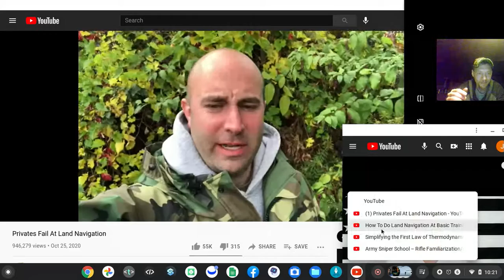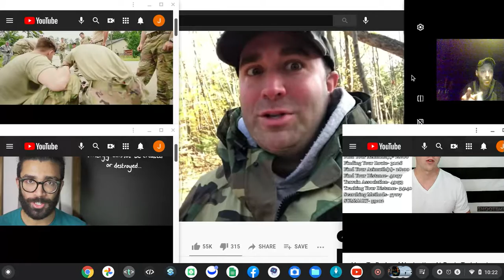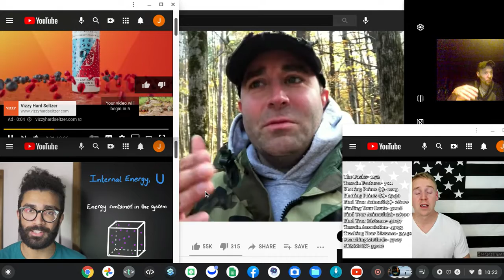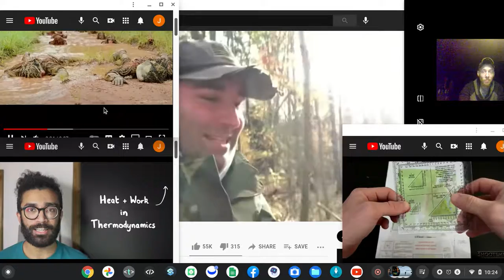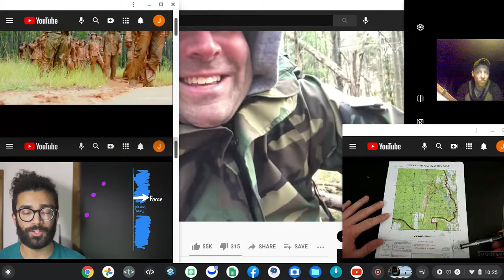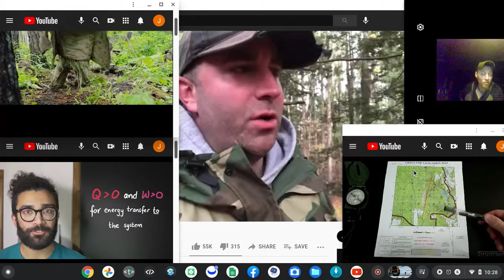Screen recording 2021 07 02 10 21 13 PM